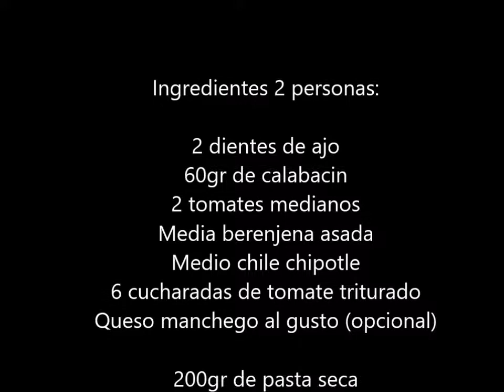Pasta,verduras y chipotle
Si te mola mi estilo CANALLA e INFORMAL